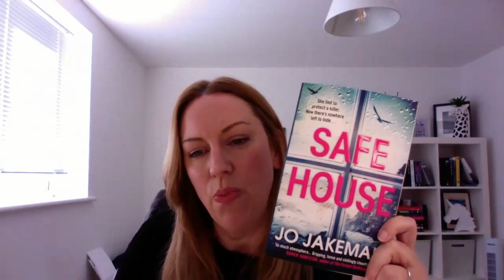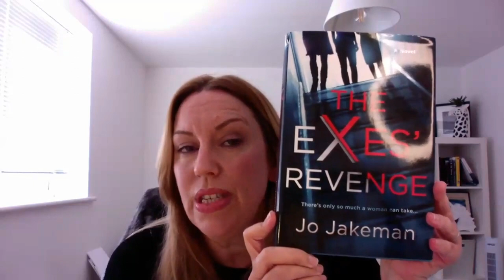The Business of Writing - and why it pays to be stubborn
A recording of 'The Business of Writing - and why it pays to be stubborn' by Jo Jakeman. Part of the University of Derby's Student Lecture Series. Originally recorded on 11th March 2021.

"The captions of this video have been checked for accuracy by James Metharam on 23rd April 2021.